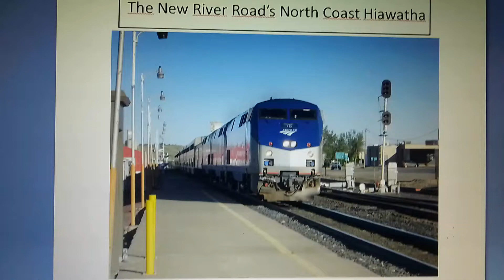The New River Road's North Coast Hiawatha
Here's another one of NRR's long distance trains that i Made (in other words this Is another Made up train i Made) since Amtrak's North Coast Hiawatha ended in 1979 the NRR decide to revive the train in 2004 and begin service on December of that same year the NRR's North Coast Hiawatha runs over the route of the Empire Builder from Hinton West Virginia to Chicago Illinois and Seattle Washington running daily as train 23 eastbound and 24 westbound the train Is pulled by the railroad's fleet of Amtrak F40PH's GE P32-8BWH's P40 and P42DC Genesis locomotives and Siemens ALC-42 Charger locomotives